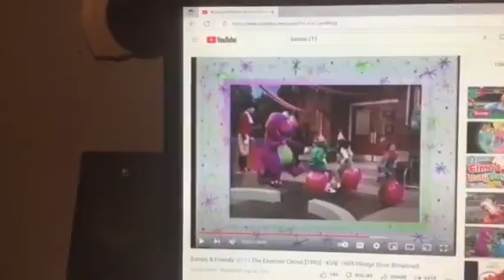Barney & Friends PBS